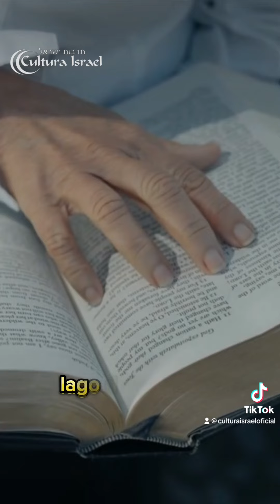A Galiléia é as águas de Israel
Curiosidades sobre a principal fonte de água potável de Israel